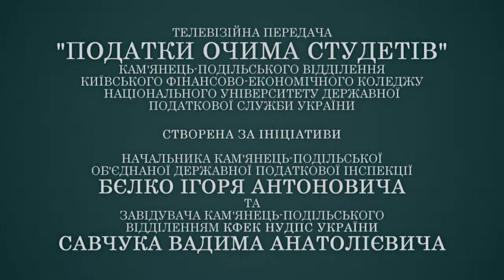Податкові новини очима студентів - 6 випуск (2013) КФЕК НУДПС України